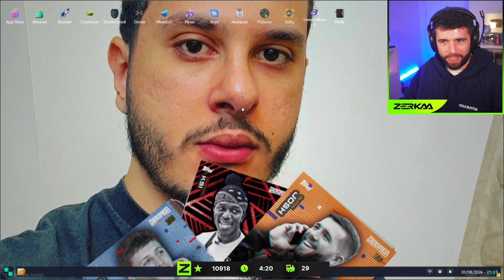Tommy Puts Ramee As His Wallpaper On CGs Computer | NoPixel GTA RP